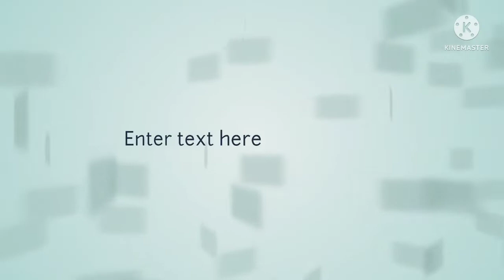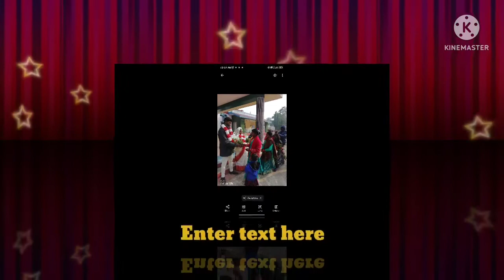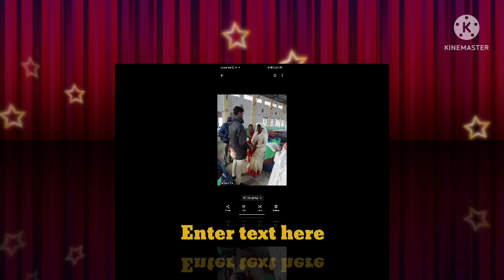Arun ka shadi ka videos 30-12-2020